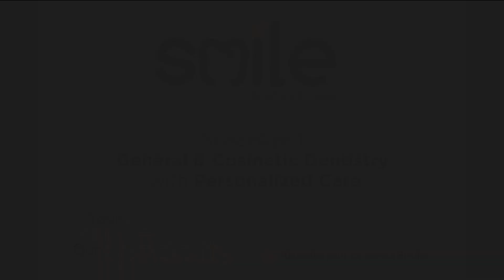ZOOM LASER TEETH WHITENING TREATMENT - SMILE By ALKHALEEJ CLINICS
If you are having Stained Teeth OR want to reduce decoloration of your teeth and Get a Brighter Sparkling Smile, Then Zoom Laser Teeth Whitening Treatment is the Best Option for you!

SMILE by AlKhaleej Clinics have have Complete Range of Dental Treatments that will Give Your Teeth the Perfect Shape and Glow You Desire.

For Appointment and Details : 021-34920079, 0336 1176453 (SMILE)
First Floor, Al-Khaleej Tower, Main Shaheed-e-Millat Road, Next to Medicare Hospital, Karachi.